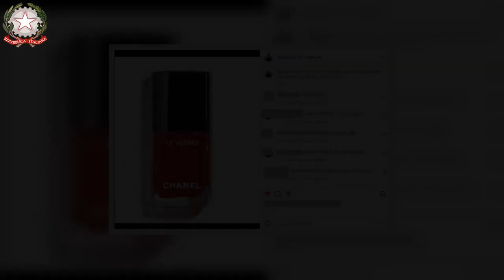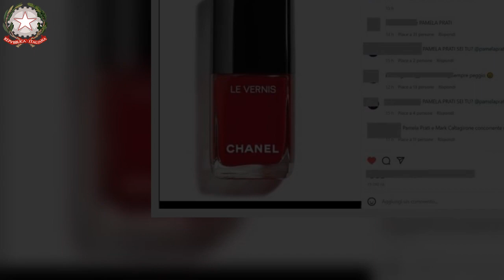Altro che Pamela Prati al GF Vip 7 Signorini e l’indizio dello smalto rosso, ecco di chi è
Altro che Pamela Prati al GF Vip 7: Alfonso Signorini lancia l’indizio sullo smalto rosso lasciato sul taxi, ma ecco di chi è davvero.

Pamela Prati sarà una delle concorrenti del GF Vip 7? Dopo l’espulsione avvenuta durante la prima edizione del reality show, la Prati varcherà nuovamente la famosa porta rossa per partecipare a quella che, stando alle varie indiscrezioni, sarà l’edizione più lunga della storia del reality show? Dopo rumors e indiscrezioni, un indizio pubblicato da Alfonso Signorini su Instagram ha portato i fan del reality show a credere fortemente nel ritorno della Prati al Grande Fratello Vip scatenando anche un’accesa polemica sui social dove gli utenti hanno espresso il desiderio di vedere volti che, nella casa di Cinecittà, non ci sono mai stati.